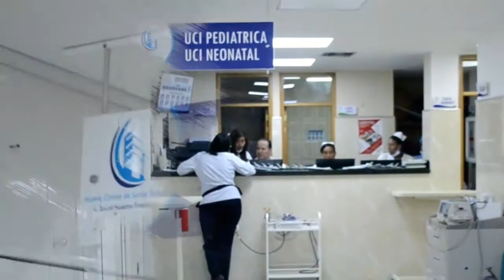FIESTA DEPORTIVA SE TOMA A VALLEDUPAR DURANTE EL FIN DE SEMANA